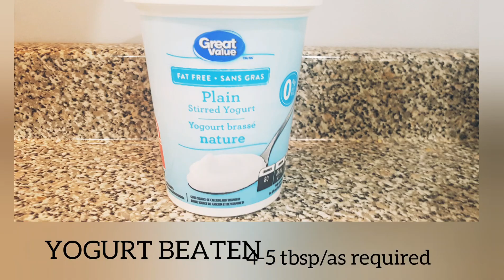I Made Smoked Chicken Tikka Karahi: Spicy & Delicious (Smoked with Coal) | Weekend Special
In this video, I am making Chicken Tikka Karahi smoked with Coal. You can make this food for very special people to make them feel special. Must watch and share.